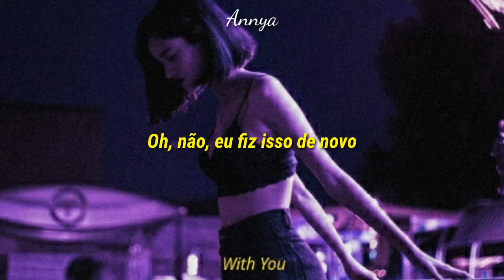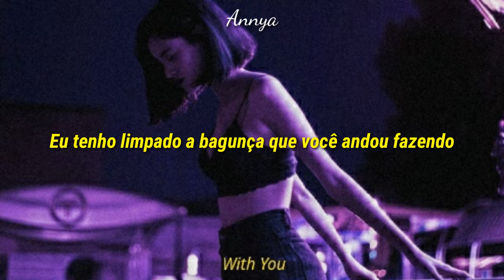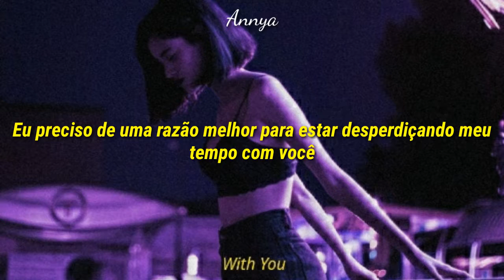Meghan Trainor ft.Kaskade - With You// Tradução | Annya